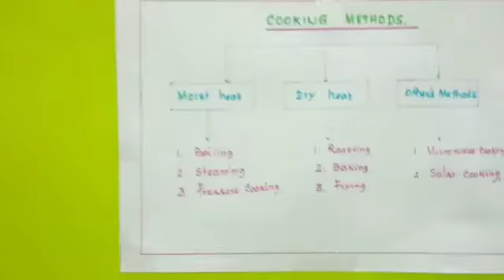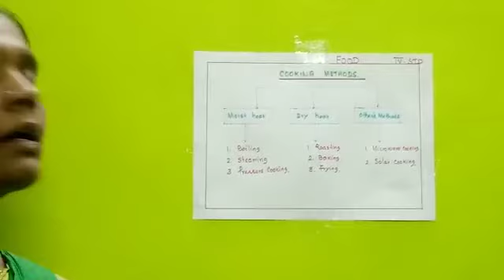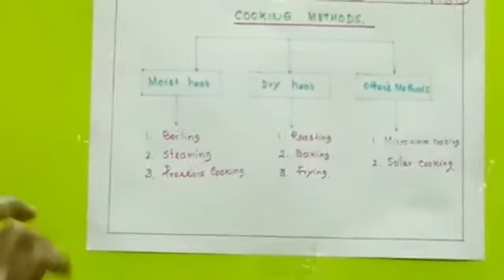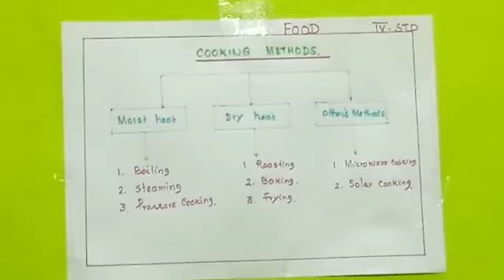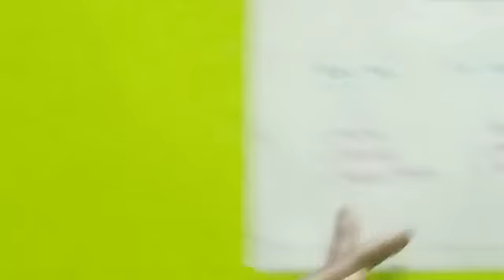IV STD SCIENCE TERM-2: FOOD by Mrs.Gandhimathi, Teacher, Carmel Matriculation School,Tiruvannamalai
This video helps to learn IV STD SCIENCE TERM-2
Topic : FOOD
Class by Mrs.Gandhimathi, Teacher, Carmel Matriculation School, Tiruvannamalai